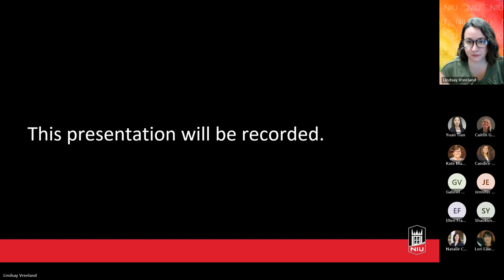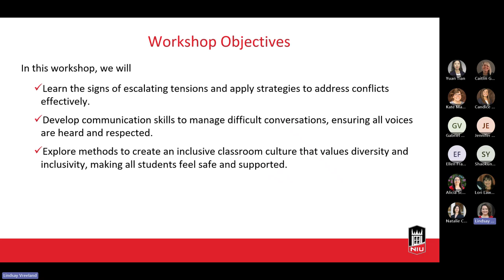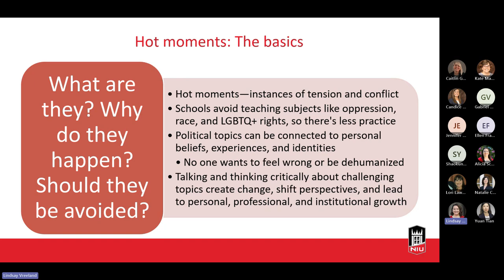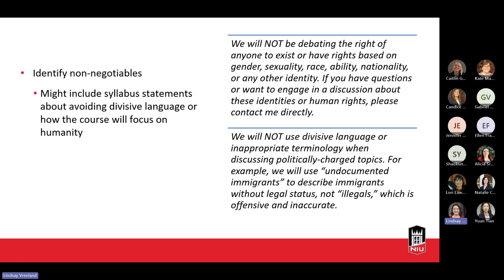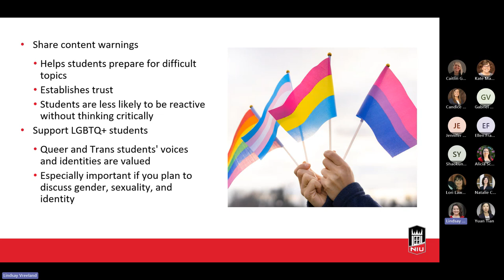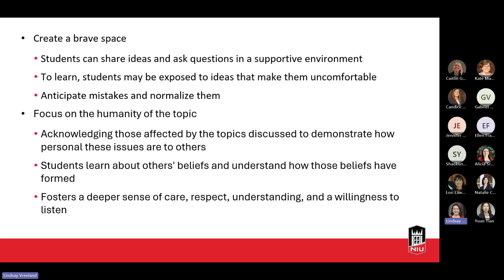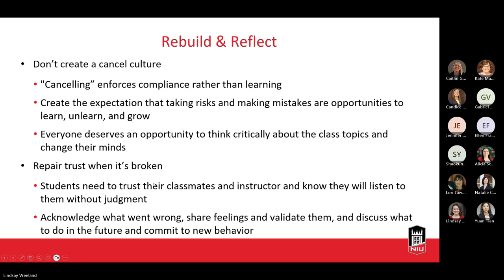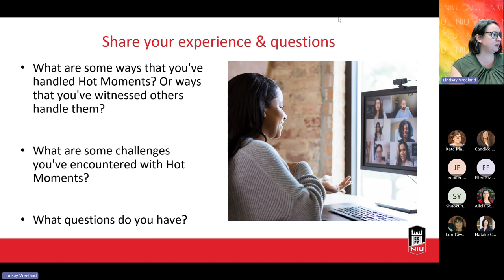Navigating Tensions: Effective Strategies for Managing Hot Moments in the Classroom (9/27/2024)